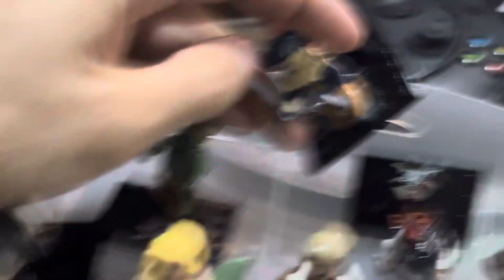LEGO ShopeE "Piratas do Caribe, 32 personagens, bonecos" , CONSTRUÇÃO COMPLETA 16 UNBOXING-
Lego fez parte da minha vida, e da minha história --- quase 17anos da minha vida de forma intensa e de dedicação... Agora como adulto, rola uma nostalgia e uma sensação muito gostosa de retornar a este mundo maravilhoso, que tanto me fez evoluir e aprender.
O que vocês acham disso?
Contem pra mim...
UNBOXING- LEGO ShopeE "Piratas do Caribe, 32 personagens, bonecos" , CONSTRUÇÃO COMPLETA 16